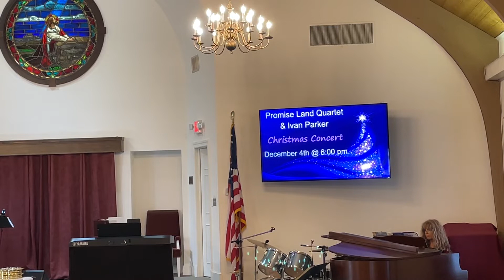11 13 22 The Lord of Our Anxieties